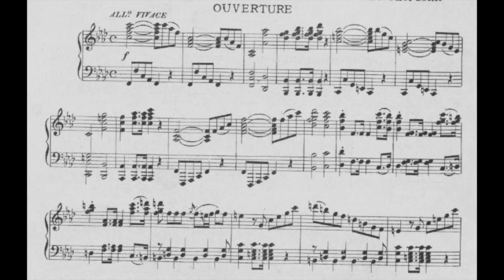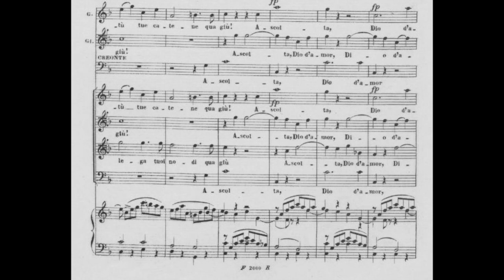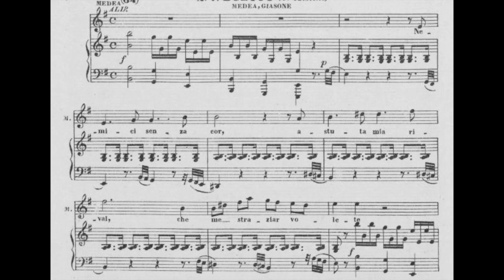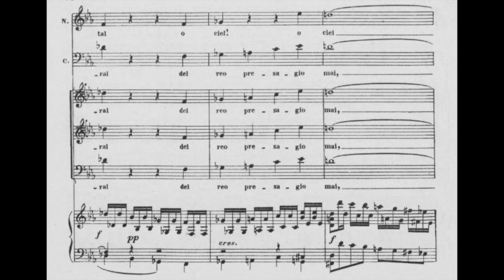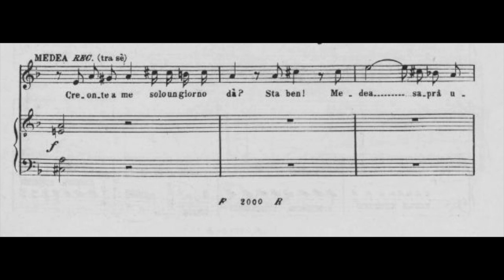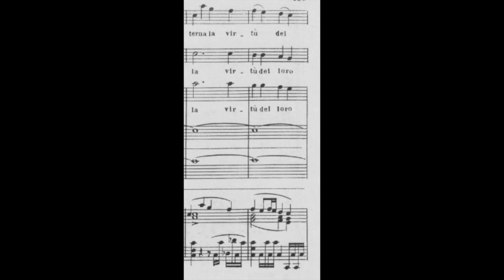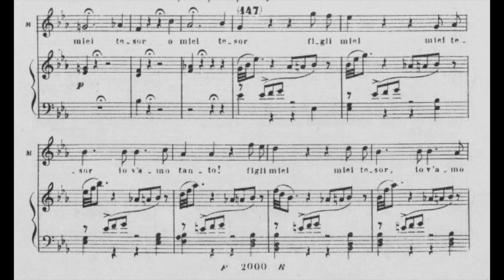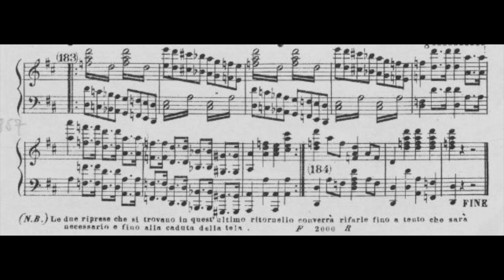Maria Callas Jon Vickers Nicola Zaccaria Medea full opera (1959 live, WITH SCORE)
Médée [Medea] by Luigi Cherubini performed in Italian
Conductor Nicola Rescigno - 1959(LI)
Orchestra - Covent Garden
Chorus - Covent Garden
Medea - Maria Callas
Glauce - Joan Carlyle
Neris - Fiorenza Cossotto
Giasone - Jon Vickers
Creonte - Nicola Zaccaria
Capitano - David Allen
Prima Ancella - Mary Wells
Seconda Ancella - Elizabeth Rust